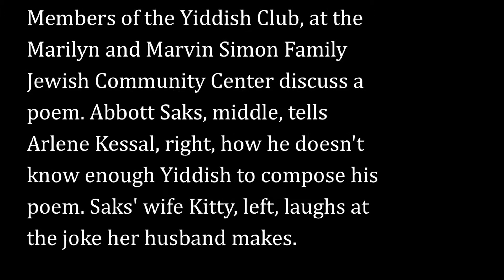Yiddish Club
Members of the Yiddish Club at the Simon Family Jewish Community Center in Virginia Beach discuss composing poetry in Yiddish.